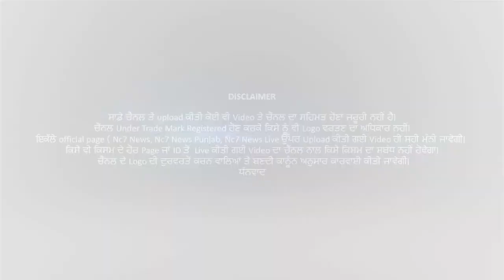ਕਿਸਾਨ ਅੰਦੋਲਨ ਨੂੰ ਦੇਖ ਖੇਤੀ ਮੰਤਰੀ ਤੋਮਰ ਦਾ ਵੱਡਾ ਬਿਆਨ || Nc7 News || Live